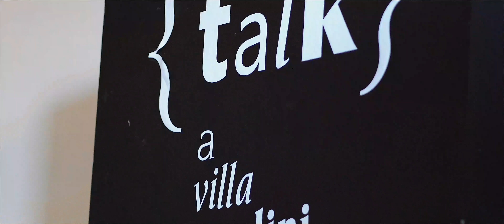Talk a Villa Bardini | Willie Peyote